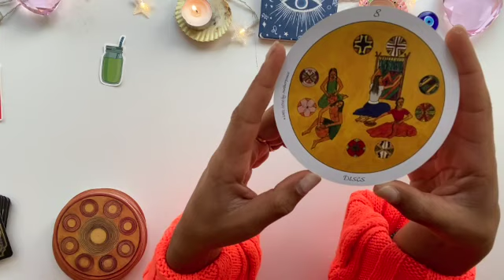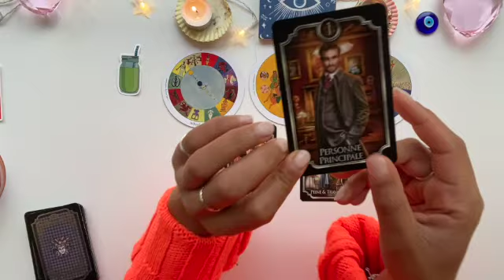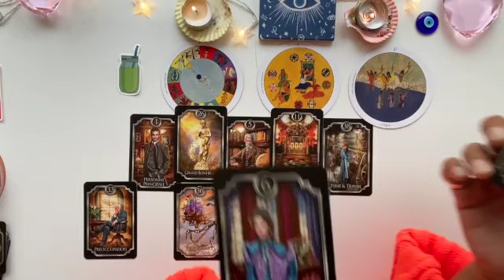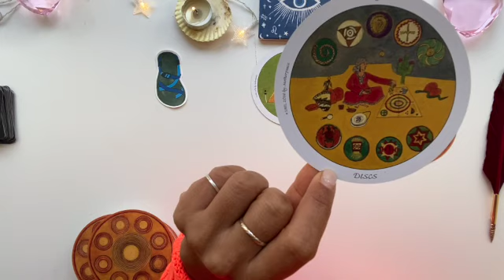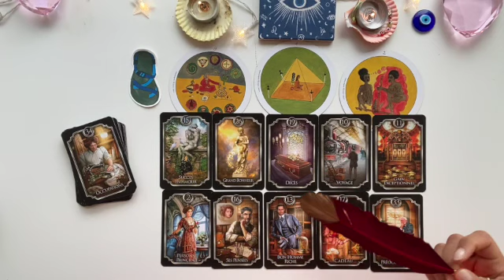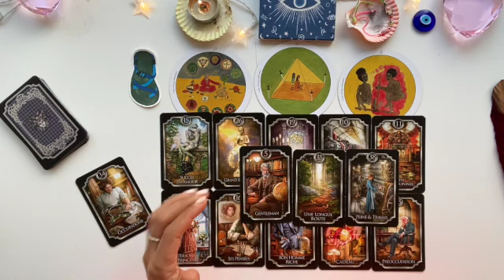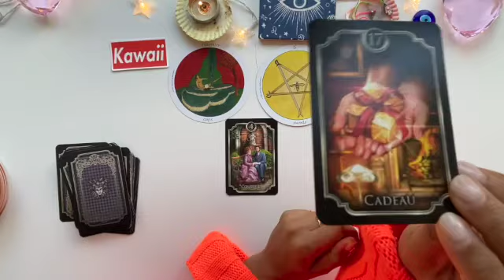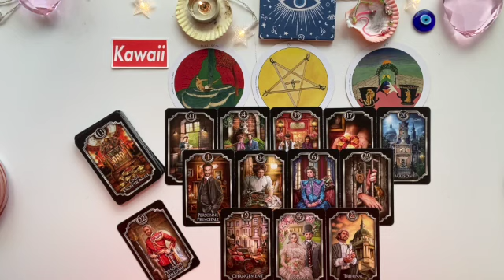🎴Pick a card Money + love TIMELESS reading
🌟✨PRIVATE BOOKINGS  👇 Timestamps

🧿WELCOME TO ABSTRACT MEDICINE🧿
These videos are general and for the collective. For a more specific scenario you may
(recorded min 30 mins videos sent to your inbox)
Artist, Healer and Podcaster
Cristallina © Cristallina Fischetti of Abstract Medicine
🧿 I am an artist, healer, podcaster.
🧿 Specialities: Shamanic Healing, Art Therapy, Tarot.
🧿 I do not reach out to you via WhatsApp etc for money or ask for readings.
🧿 BE A GREAT HUMAN: Donate to PETA, World Animal Protection, Virunga National Park, Shelter
🧿 I will not tolerate abuse or negativity on my channel of any kind. You will be blocked/reported.

Cristallina

Cards:

Angel Answers: Doreen Virtue
Archangel Power Tarot: Radleigh Valentine
Psychic Tarot: John Hoyland
Vera Sibilla: Lo Scarabeo
Major Arcana: Frida Designs frida.designs.co
Past Life Oracle Cards: Doreen Virtue
Dreams of Gaia: Ravynne Phelan
Under the Roses Leonmard: Kendra Hurteau & Katrina Hill
Biddy Tarot: Brigit Esselmont
Japaridze Tarot by Nino Japaridze
Tattoo Tarot: Oliver Munden and Diana McMahon-Collis
Sacred Journey Medicine Cards: Mel Hofmann  @sacredjourneydeck